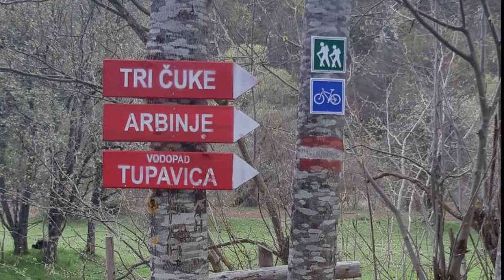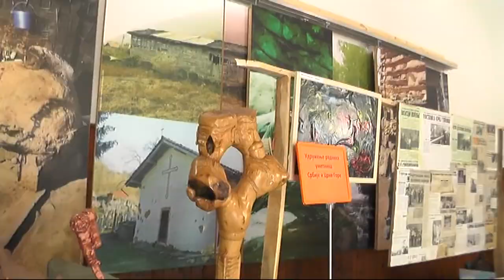VELIKO INTERESOVANJE ZA SMEŠTAJ U PIROTU I OKOLINI